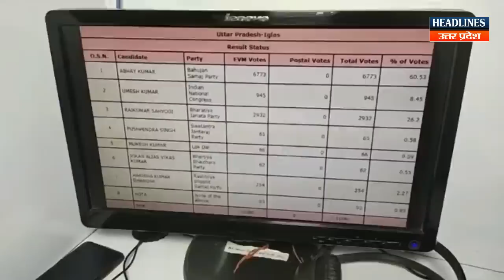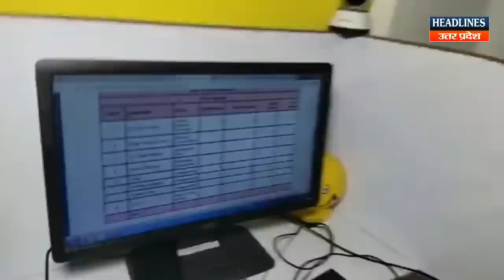Uttar Pradesh By Election : देखिए गंगोह सीट पर जीत किसकी । Headlines UP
Uttar Pradesh By Election : देखिए गंगोह सीट पर जीत किसकी Must Watch This Full Video